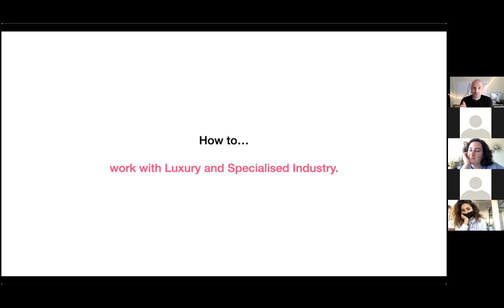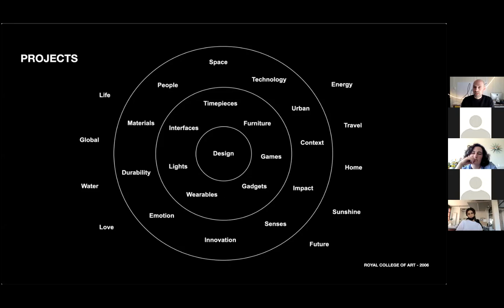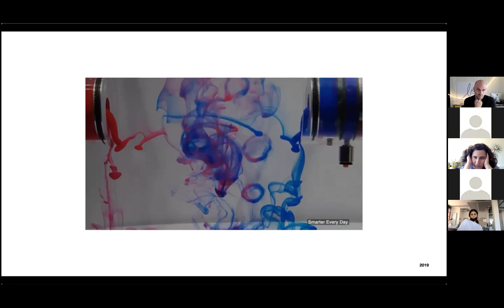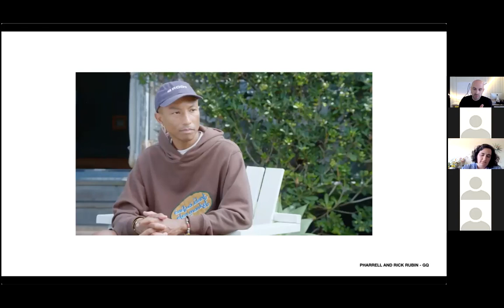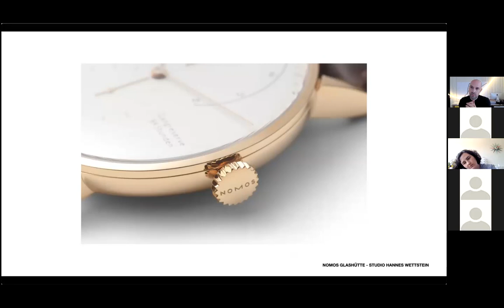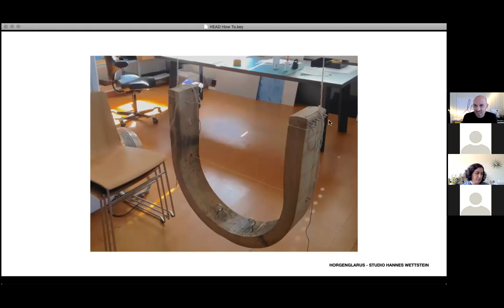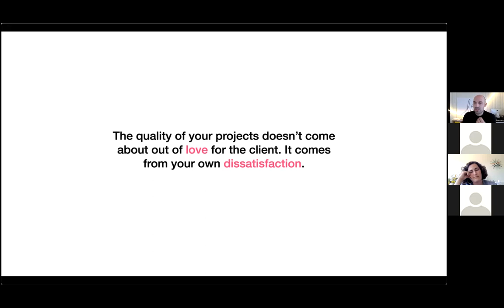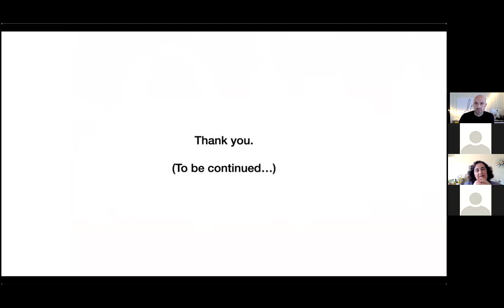CREATIVE INDUSTRIES : How To Work with Luxury and Specialized Industry, Simon Husslein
In this lecture Simon Husslein, founder Atelier Simon Husslein (Zurich), present some of his projets, and how to relate to clients as a designer and creative.

The MAIA program (Master of Arts in Interior Architecture, HEAD – Genève) invites you to the Creative Industries lecture series. They are held by established professionals and seek to give access to skills useful in a career as an interior designer. The term describes those industries which have their origin in individual or collective creativity, skill and talent and which have a potential for wealth creation through the generation and exploitation of intellectual property.

Simon Husslein develops products, furniture, installations and spatial designs. He teaches and undertakes brand consultancy. Husslein studied industrial design at Darmstadt University of  Applied Sciences and completed his Master’s degree at the  Royal College of Art in London. He has realised projects in Zurich, Tokyo, London and Shanghai and given lectures at various  universities. He worked with Hannes Wettstein, his mentor and  friend, in his Zurich studio for six years. Between 2008 and 2014 he shaped the work of Studio Hannes Wettstein as Creative  Director and member of the board. In 2015 he founded  Atelier Simon Husslein. Since 2017 he is a professor of Interior  Architecture at Geneva University of Art and Design, HEAD – Genève.